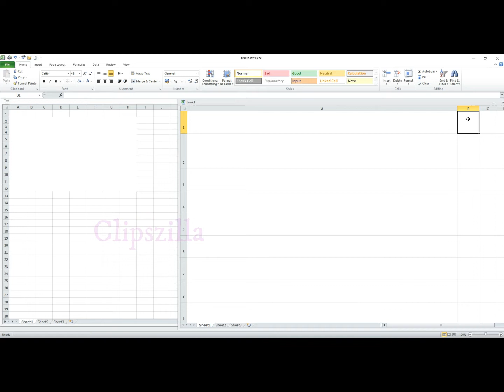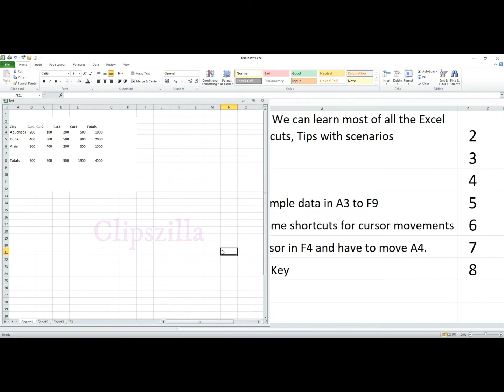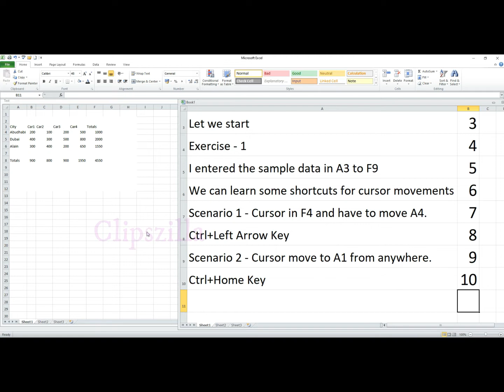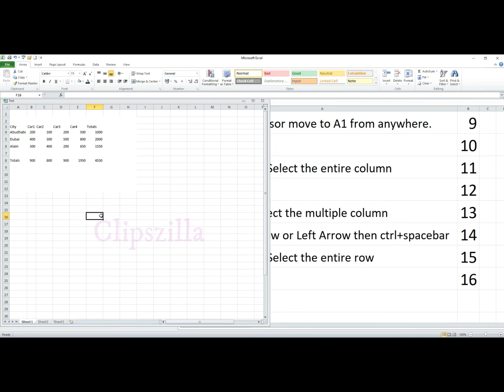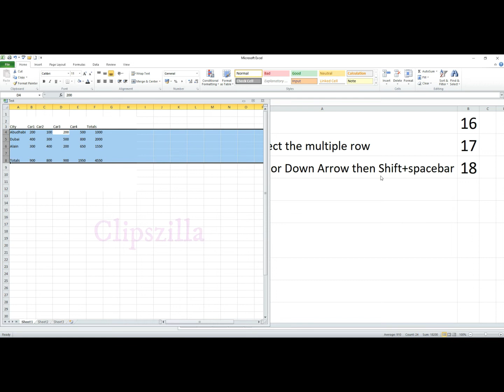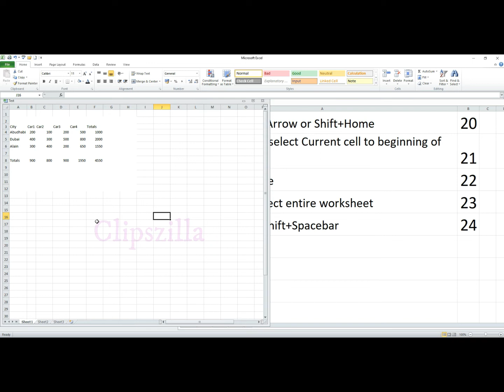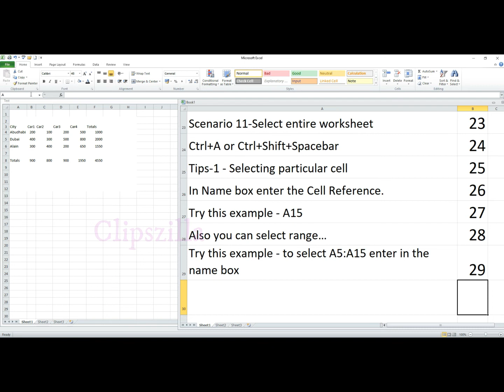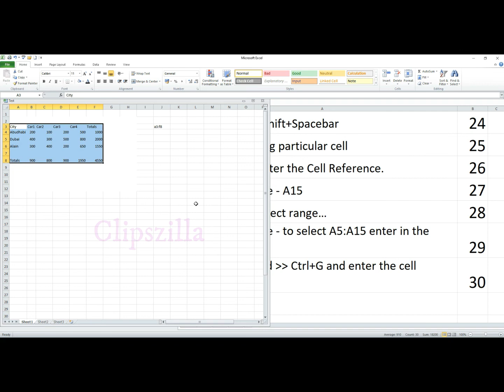MS Excel Functions Tips & Tricks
This video series explained some cursor movement shortcuts to make work easy in MS Excel.